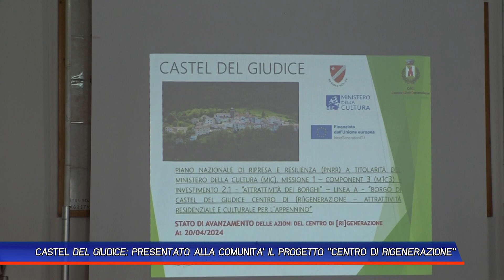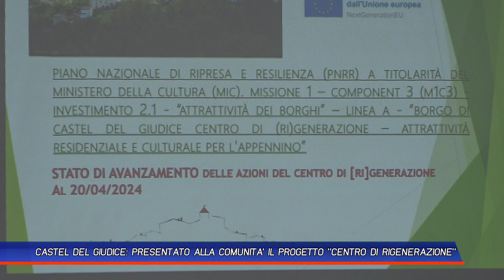CASTEL DEL GIUDICE: PRESENTATO ALLA COMUNITA' IL PROGETTO CENTRO DI RIGENERAZIONE